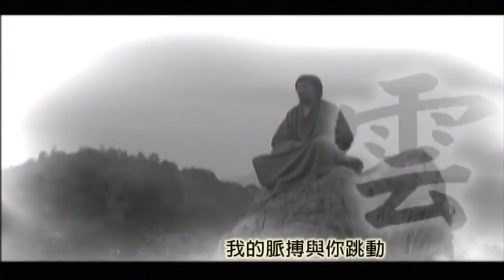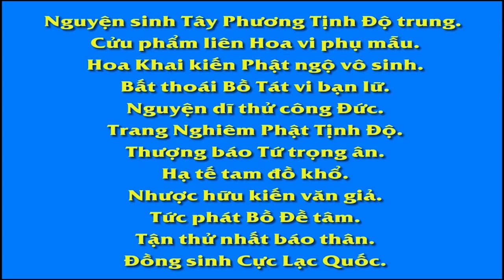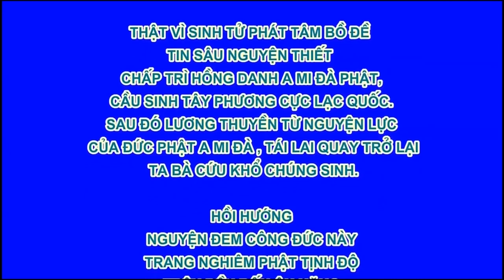Phim Trăm Năm Hư Vân Lão Hòa Thượng Tập 8/20, Phim Phật Giáo, Pháp Âm HD